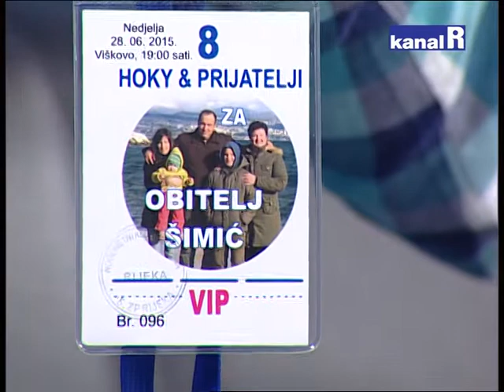OBITELJI ŠIMIĆ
Obitelji Šimić zahvaljujući dobroti brojnih ljudi njihova agonija oko obiteljske kuće bliži se kraju..